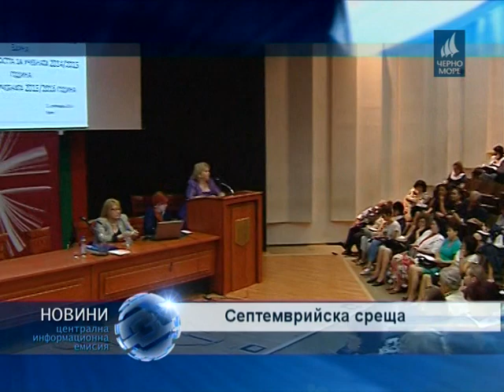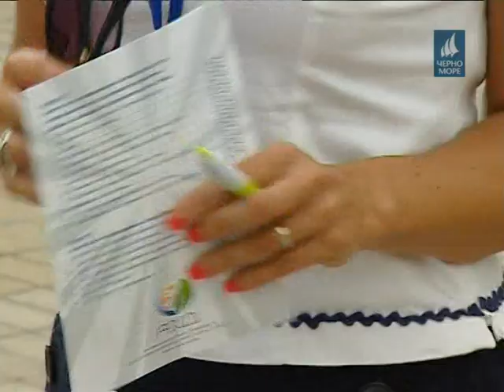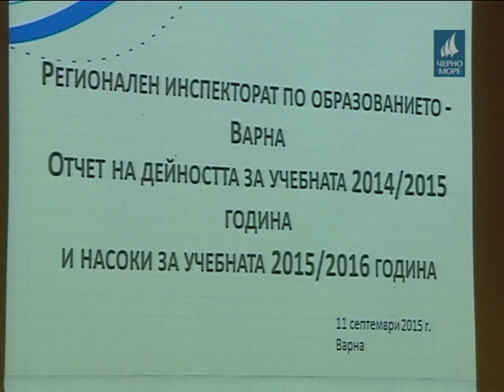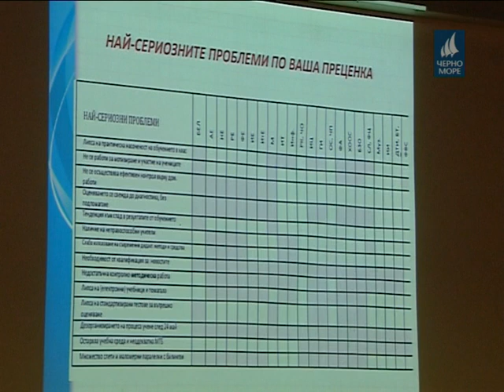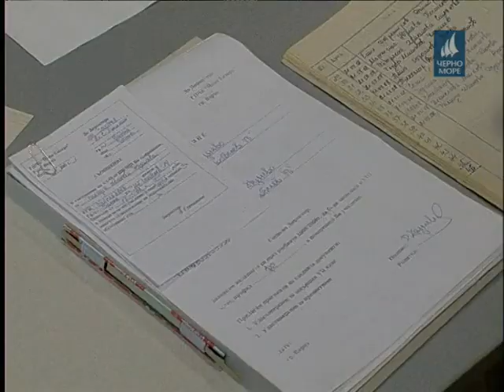ТВ "Черно море" - Централна информационна емисия новини 11.09.2015 г.